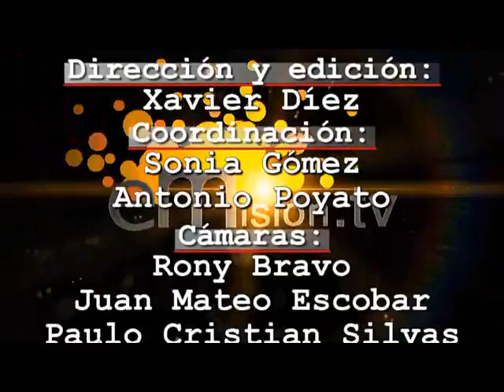¿Qué hacer ante un hijo tirano? (Síndrome del emperador 5 de 5)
¿Cómo abordar a un hijo que se corresponde con este síndrome? Lidia Martín Torralba, psicóloga, da unas pautas y principios para orientar a padres que sufren esta situación en su familia. Una entrevista de Esperanza Suárez en eMisión.TV